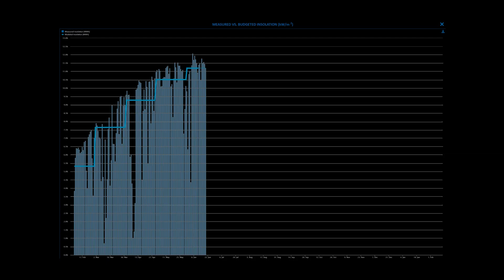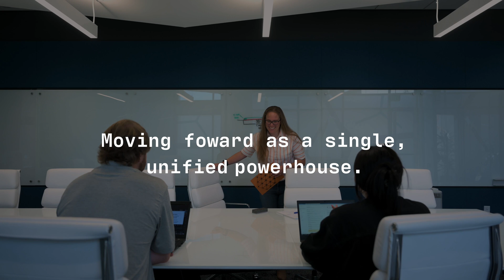Introducing SOLV Energy: A New Era in Utility-Scale Solar and Storage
What started as a bold idea in 2008 has grown into one of the nation’s leading clean energy providers. SOLV Energy is entering a new chapter—unifying our EPC and O&M services under one name, one mission, and one team.

This video shares the story of how we got here, what’s changing, and why our commitment to smarter solar solutions remains stronger than ever. From project construction and long-term operations to advanced SCADA and storage integration, SOLV Energy delivers full lifecycle support for utility-scale solar infrastructure across the U.S.

Fueled by purpose and powered by people, we’re proud to lead the way in renewable energy—bringing sustainable, grid-ready power to the communities that need it most.